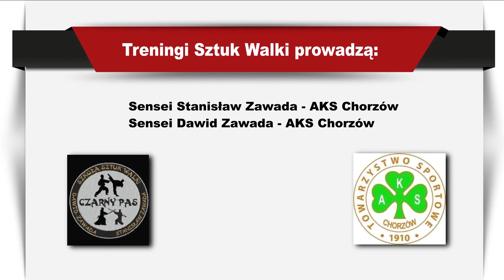Atak na prowadzącego auto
Jak obronić się przed napastnikiem?
Ciekawe techniki samoobrony demonstrują instruktorzy z chorzowskiego AKS-u.
Aby nauczyć się techniki samoobrony przyjdź do naszego klubu:
AKS Chorzów ul Filarowa 10